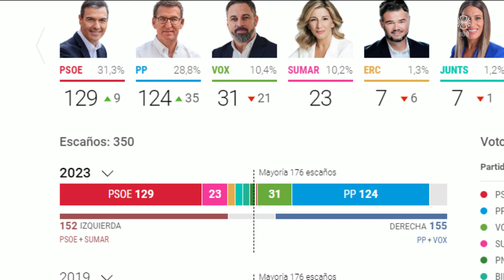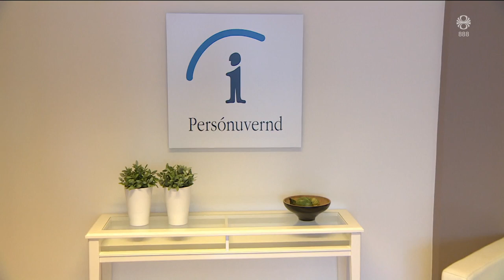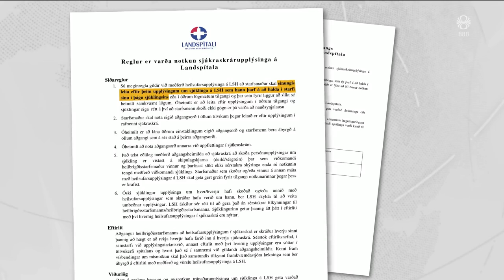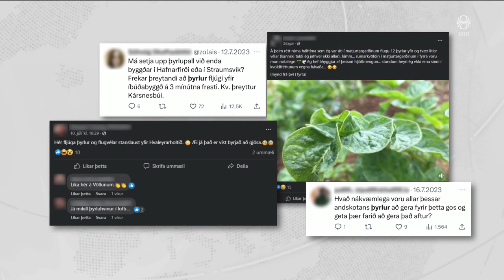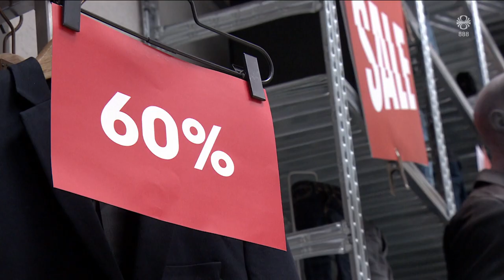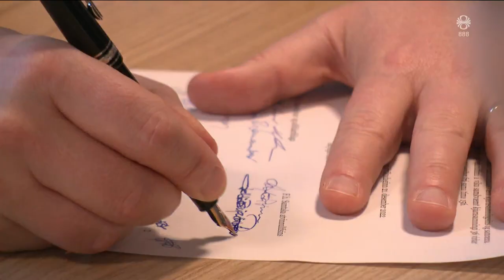Fréttir - 23. júl 2023